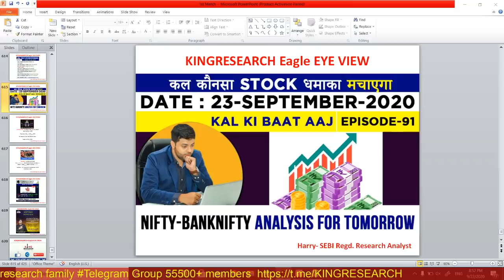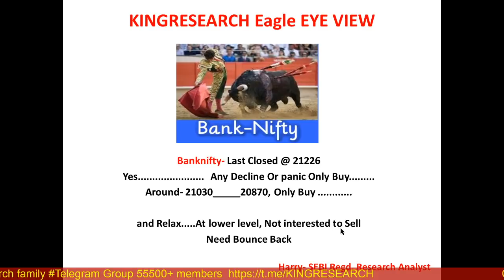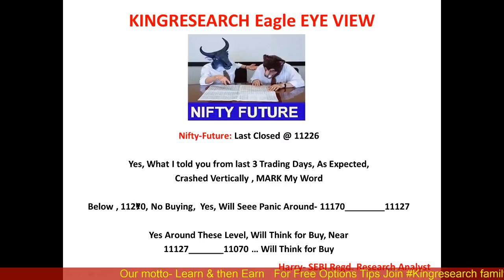Advance Nifty & Banknifty Intraday Strategy for Tomorrow | Shreecem 30000 Profit | Ep-91 | 23rd SEP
Gorilla calls update: SHREECEM Fireeee from 18550 to made High 19170

Ep-91 Kal Ki baat Aaj | Intraday Nifty & Banknifty Important Levels | Gorilla Intraday Calls | Kingresearch Eagle Eye View | Advance Free Calls By Kingresearch

Benefits:
1)-Daily Our Intraday Jackpot Option Updates On Time, No Delay
2) Live Support On Your Existing Position
3) Intraday Stock Cash
4) NIFTY and Banknifty-  Trend Reversal Games Alert
5)  Index Heding Strategy Update

stock selection
nifty levels
banknifty levels
ACC
APOLLOHOSP